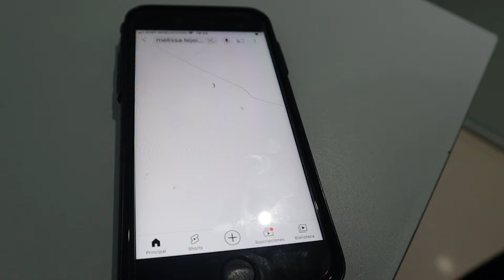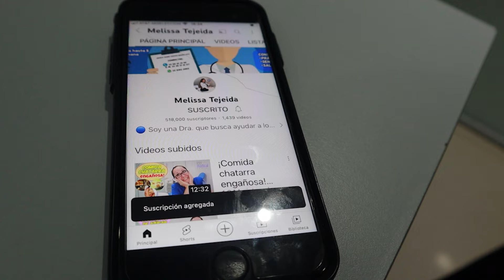SEÑALES DE QUE SI PUEDES TOMAR REFRESCO CON AZUCAR SI TIENE DIABETES. 🥃🥤/Dra. Melissa Tejeida